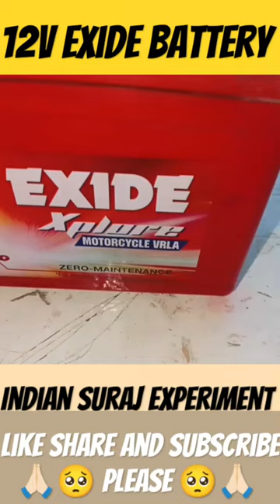How to make 12v battery#12v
how to make 12v battery at home
how to make 12v battery
how to make acid battery
how to repair 12v battery